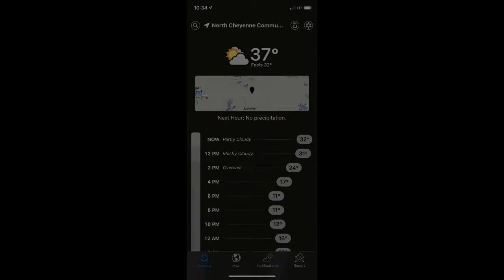2021-01-23 Wyoming Cross Country vs. CSU - Girls